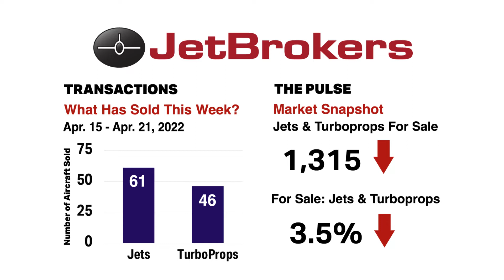JetBrokers weekly Business Jet Sales Insights ✈️ for April 22nd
👉 30 Second Insight: Beechcraft Hawker 800XP

Contact a local JetBrokers representative:
🏢 JETBROKERS ST. LOUIS HQ
👨‍✈️ Tom Crowell Jr., Roberto Muñiz & Brad Deaver

🏢 JETBROKERS DETROIT
👨‍✈️ Joe Carroll

🏢 JETBROKERS PHOENIX
👩‍✈️ Jen Amundsen

🏢 JETBROKERS LONDON
👨‍✈️ Stephen Mitchell